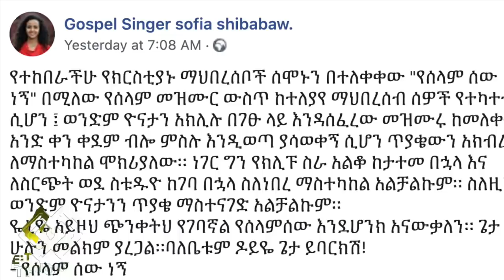ከሳሾች ቤ/ክ ስትዋረድ የት ነበራችሁ? Sofia Shibabaw | Yonathan Aklilu | Ethiopia | EthioInfo.